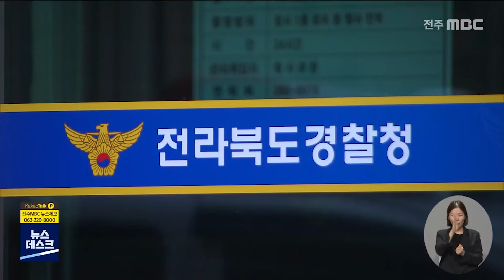[뉴스데스크] 집합금지에도 성매매 알선한 조폭.. 남성 50여 명도 검거 | 전주MBC 210730 방송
전북경찰청 강력범죄수사대는
성매매알선 등 처벌에 관한 법률 위반 등
혐의로 폭력조직원 42살 A 씨를 검찰에
송치했습니다.

A 씨는 지난해 8월부터
코로나19 방역을 위한 행정명령을 어기고
전주 효자동의 노래연습장을 몰래 운영하며
성매매를 알선한 혐의를 받고 있습니다.

또 영업장을 찾아온 남성 50여 명과
접대부 4명에 대해서도 감염병예방법 위반
혐의로 불구속 기소의견으로 송치했습니다.